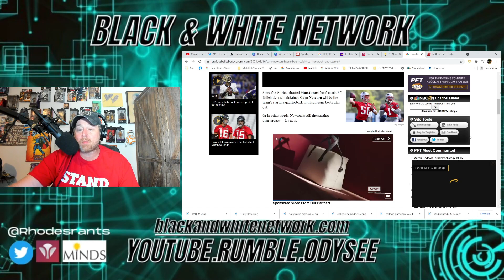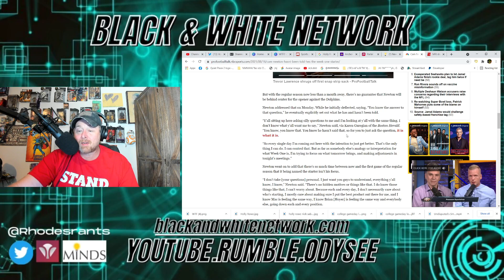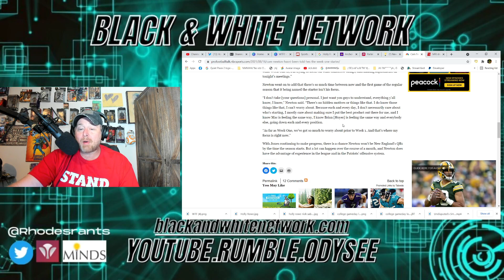Cam Newton STILL NOT Week 1 Starter For The New England Patriots?! Newton Mentors Mac Jones